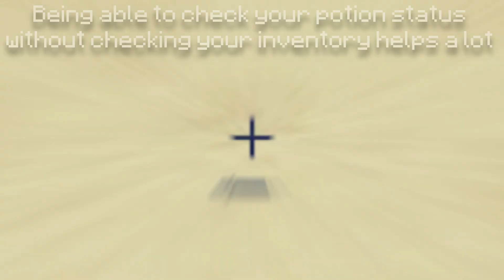The FIRST mod for PvP!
Daily upload #310
Subs: 1013 (nice)